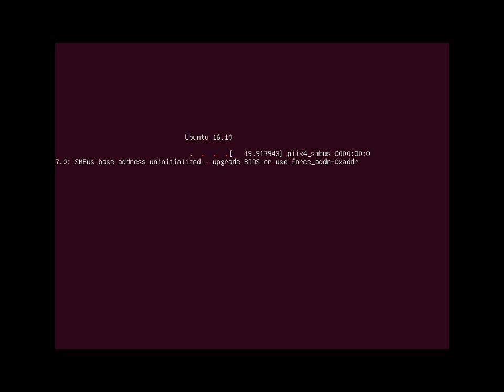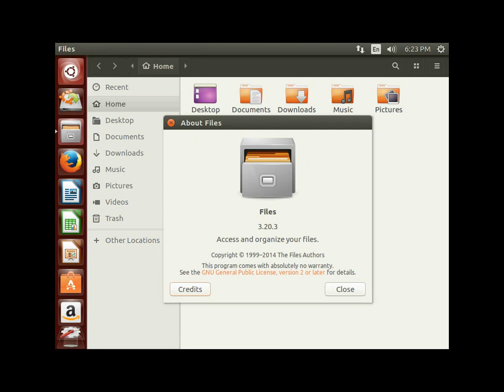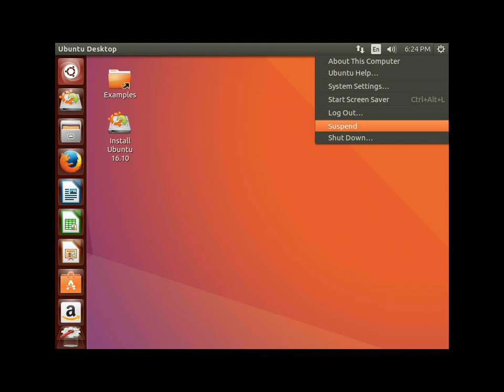Ubuntu 16.10 Screencast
Ubuntu 16.10 boot process and default desktop